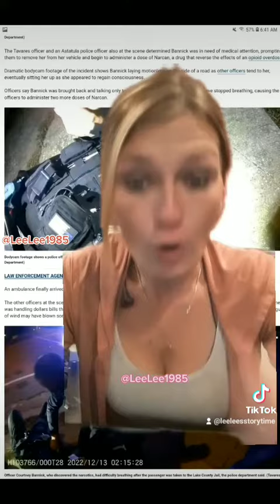Police Officer accidentally overdosed during traffic stop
officer Courtney has recovered and is out of the hospital.